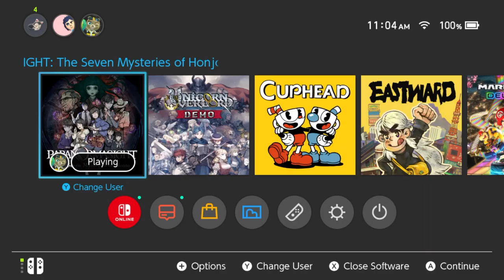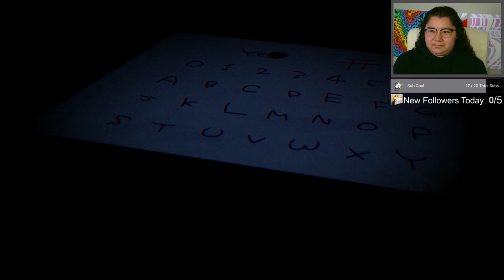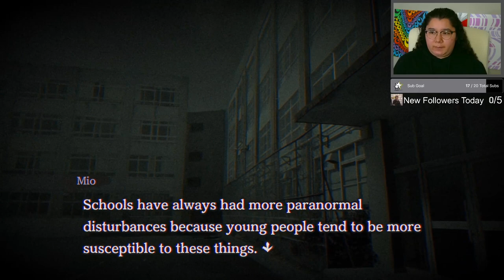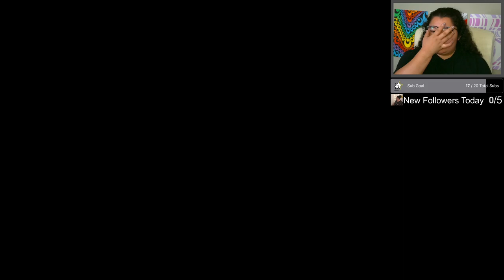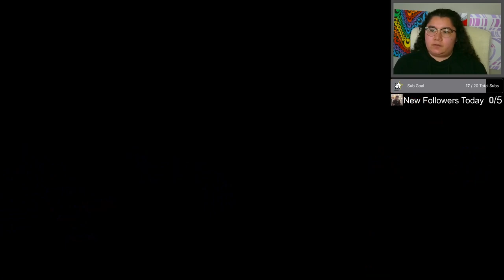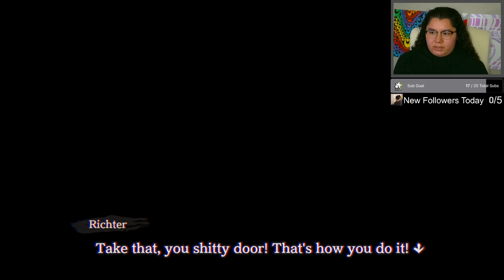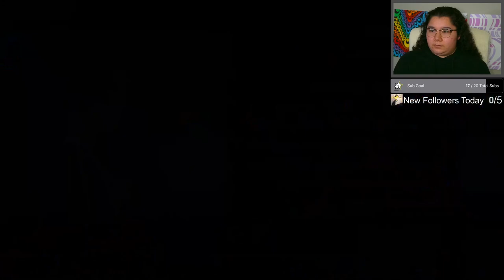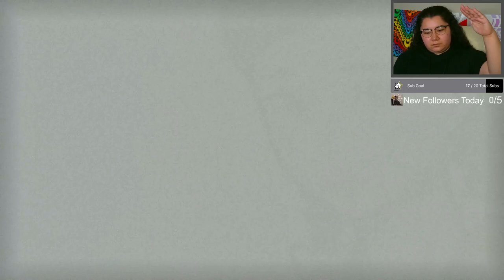2/28/24 THE LORE RUNS DEEP! HUGE PLOT TWISTS! - PARANORMASIGHT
Time Stamps
00:00:00 Starting Soon
00:05:00 Intro
00:11:00 PARANORMASIGHT
06:07:00 Wrapping Up Stream